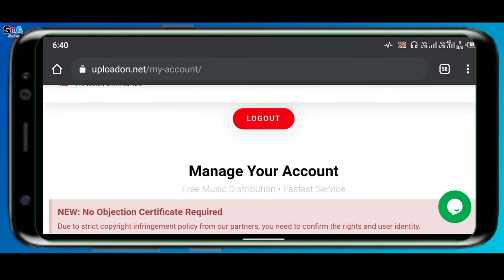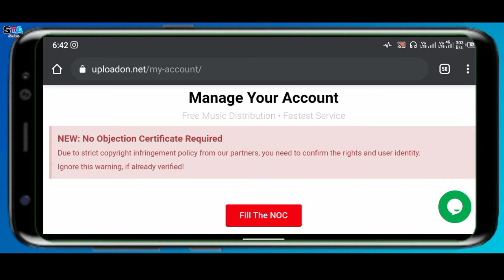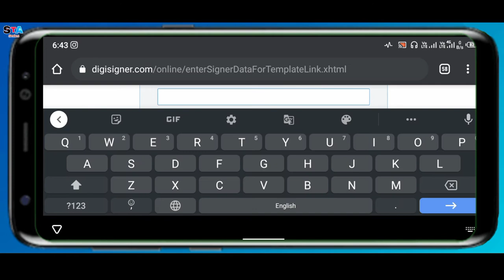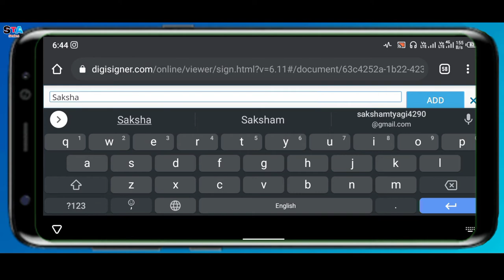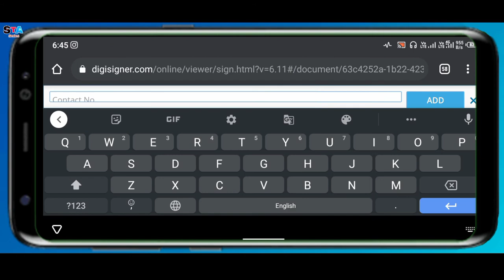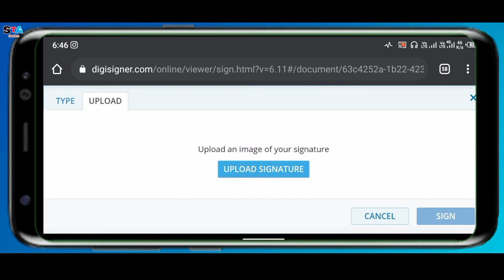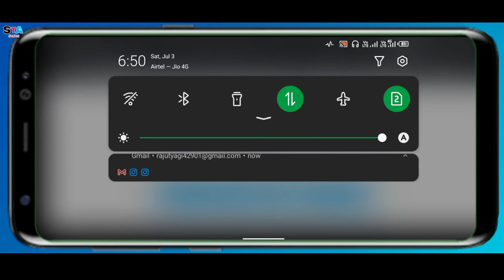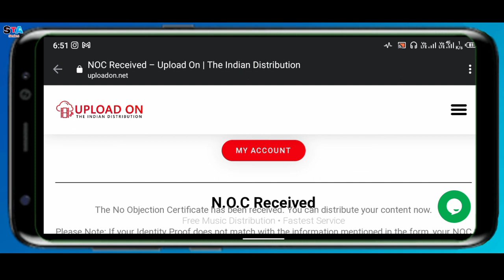How To Fill NOC For Song On Uploadon.net 🔥 | No Objection Certificate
Welcome Guyss.

Hello Dosto,🙏🙏

दोस्तों आज मैं आप सबको बताऊंगा कि आप uploadon.net पर एनओसी फिल कैसे कर सकते हैं जी हां स्टेप बाई स्टेप आपको पूरा प्रोसेस बताऊंगा कि आपको नो ऑब्जेक्शन सर्टिफिकेट यानी कि एनओसी कैसे फिल करनी है लेकिन उससे पहले मैं आपको बता दूं कि uploadon.net पर एनओसी फिल करने के लिए आपकी ऐज मिनिमम १८+ होनी चाहिए लेकिन कोई बात नही जिनकी उम्र १८ से कम हैं वो भी एनओसी फिल कर सकते हैं उसके ऊपर अगर आपको वीडियो चाहिए तो कमेंट कर देना फिलहाल आप इस वीडियो को देखिए और समझिए कि आपको एनओसी कैसे फिल करनी है तो वीडियो को ऐंड तक जरूर देखें।

Friends, today I will tell you all that how you can fill NOC on uploadon.net, yes step by step I will tell you the complete process that you have to fill no objection certificate i.e. NOC but before that let me tell you that uploadon.net  But to fill NOC, your age should be minimum 18+ but no problem, those who are less than 18 can also fill NOC, if you want a video on it, then comment on this video, for the time being you watch this video and understand that you  How to fill NOC then definitely watch the video till the end.

Social Accounts :-

My Bank Don't Have Any Swift Code | Swift Code Not Available For My Branch | Swift Code Nahi Mila |

Some queries :-

How To Fill NOC For Song On Uploadon.net
Indian distribution
NOC
No Objection Certificate
STA series
apne song ki noc fill kaise kare
fill song noc
music distribution services
no objection certificate FILL kaise kare
no objection certificate required
noc fill kaise kare
noc letter
sell music
uploadon.net music distribution
uploadon.net music upload
uploadon.net noc fill kaise kare
uploadon.net noc fill process
uploadon.net review
Saksham Tyagi
uploadon.net tutorial